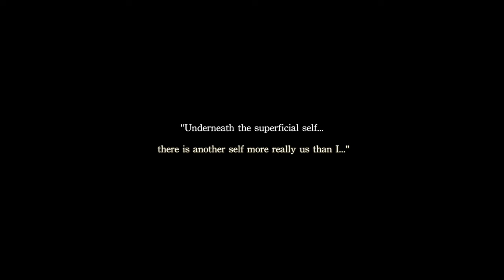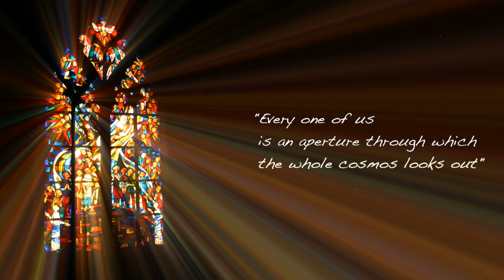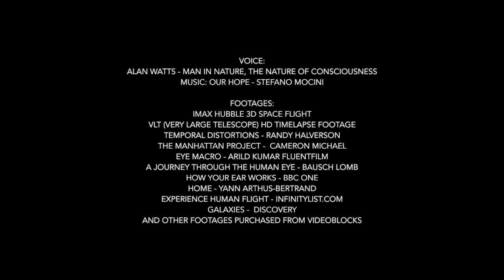Why your life matters- The Deep Structure of existence | Alan Watts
What you are basically deep deep down, far, far in, is simply the fabric and structure of existence itself - Alan Watts

TJOP takes no credit for the footages and music used in this presentation. Video footages have been purchased from Videoblocks

Lectures: Alan Watts - The Nature of Consciousness, Man in Nature